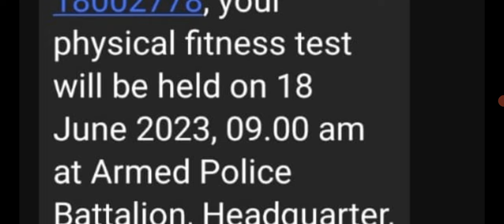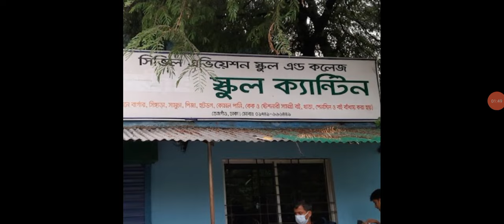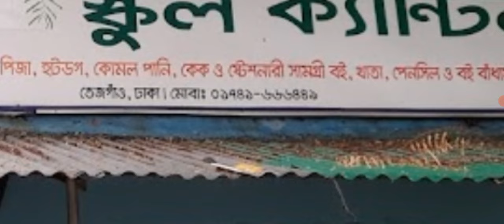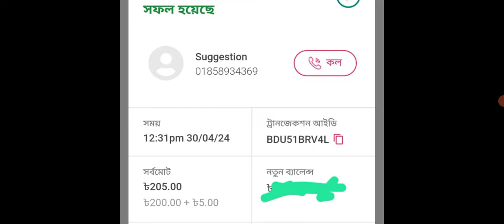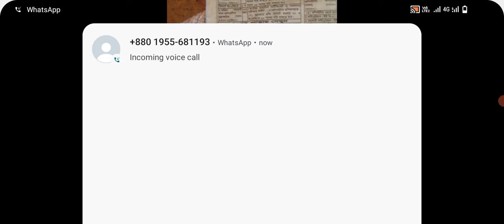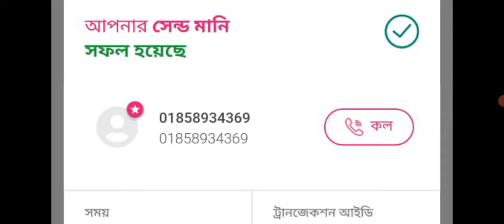ঢাকা কাস্টমস পরীক্ষার কেন্দ্রের অবস্থান // customs sephi written exam preparation /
ঢাকা কাস্টমার হোটোলা হাউজের পরীক্ষার কেন্দ্র তালিকা প্রকাশিত হয়েছে এবং কেন্দ্রীয় তারিখে কিভাবে যাবে কিভাবে কোথায় কোথায় কেন্দ্র পড়েছে তার তালিকা দেওয়া হয়েছে আজকে সাজেশন নিতে পারবেন আমাদের নম্বরে। যারা কোন সাজেশন নিতে চান শর্ট সাজেশন নিতে পারবেন আগামী কাল ১২ টা পর্যন্ত অবশ্যই টাকা পেমেন্ট করে শর্ট সাজেশন নিবেন।